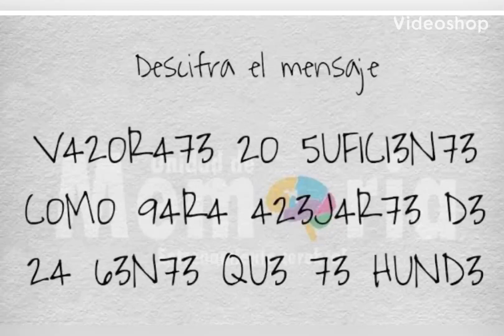SI LOGRASTE LEER TODO ? COLOCA LOGRADO 😀 EJERCICIO MENTAL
Revista Radio de las Artes